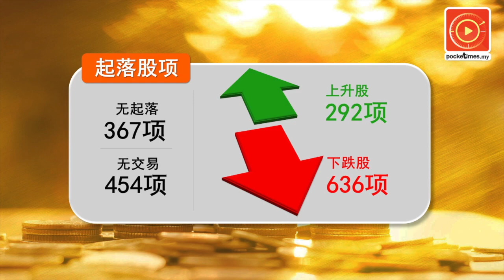东尼不敌油价 亚航X净利暴跌90％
油价走扬、外汇赚益减少等拖累，而暴跌百分之94，猛挫至1034万令吉，前期乃1亿7949万令吉。